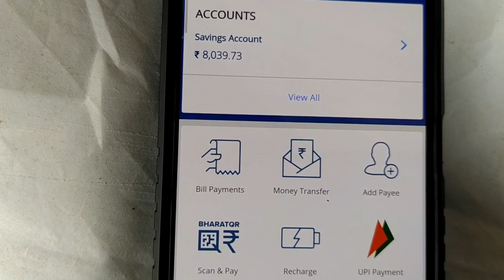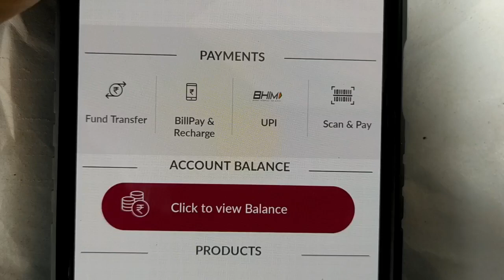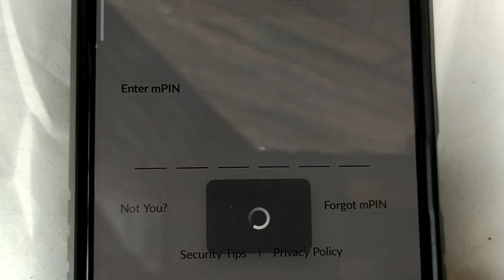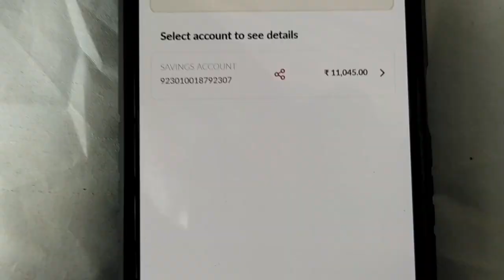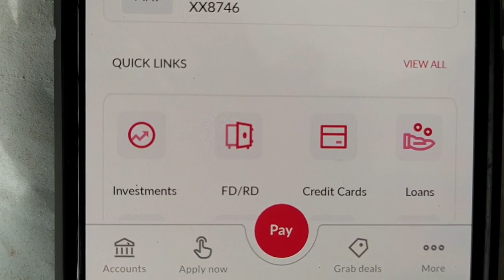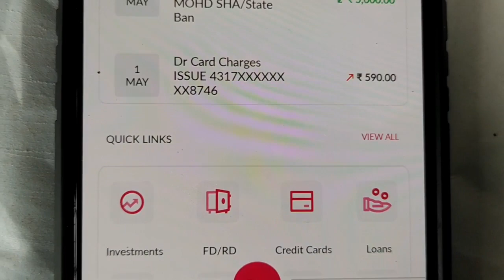Axis Bank Debit Card Charges 2023 | HDFC Bank Debit Card Charges 2023 | दोनो कम चार्ज किस का है